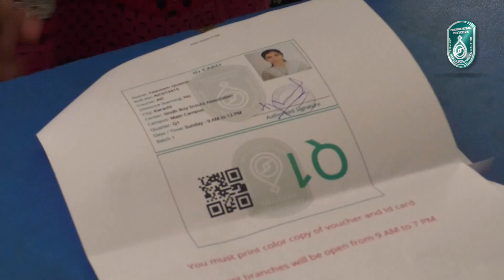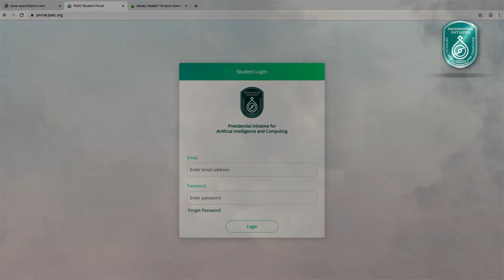PIAIC to begin Karachi Batch 1 Quarter 2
PIAIC is set to begin quarter 2 of  the AI course, the Cloud Native course and the Blockchain course in Karachi, Pakistan